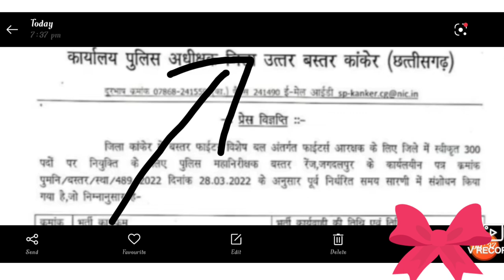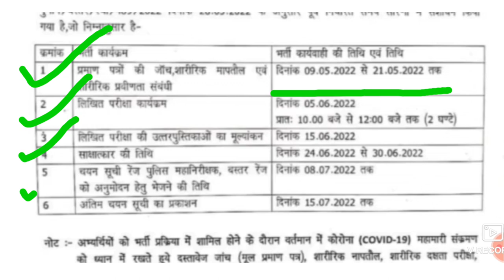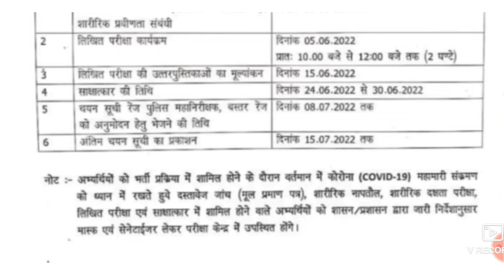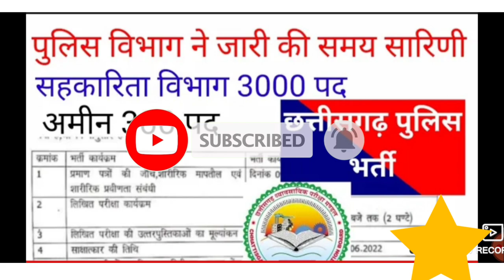|बस्तर फाइटर समय सारणी |अमीन पटवारी भर्ती| CG vyapam Vacancy | CG vyapam admit Card| police Bharti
छत्तीसगढ़ पुलिस विभाग भर्ती टाइम टेबल,  अमीन पटवारी भर्ती, CG vyapam vacancy, CG vyapam admit Card,
छत्तीसगढ़ सूबेदार/ सब इंस्पेक्टर /बस्तर फाइटर / पुलिस भर्ती के 3000 पदों पर भर्ती अपडेट के बारे में
छत्तीसगढ़ व्यापम न्यू वैकेंसी 2021,steno typist stenographer डाटा एंट्री ऑपरेटर भर्ती विज्ञापन 2021,छत्तीसगढ़ व्यापम सहायक संपरिक्षक, जेस्ट संपरिक्षक, cg sahayak sampariksha 2021, CG police

CSPDCL DEO BHARTI syllabus 2021 sahayak sampariksha jyeshth sampariksha syllabus,
CG patwari current affairs MCQ,
CG current affairs 2022,
CG economic important questions,
CG Yojana current affairs MCQ,
patwari samany gyan quation MCQ,
current affairs MCQ CG hostel wardarn bharti Vacancy
amin patwari bharti 2022,
sahakarita vibhag bharti 2022